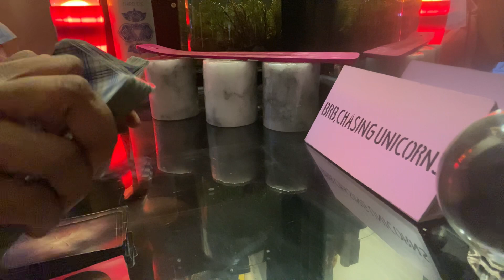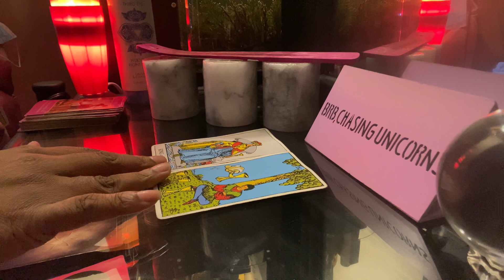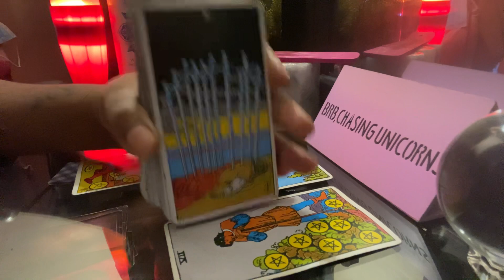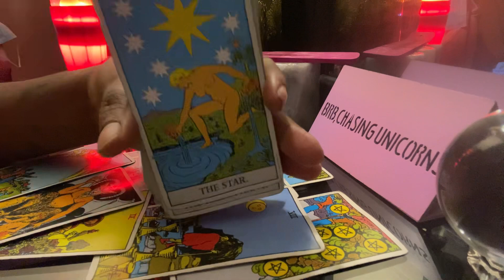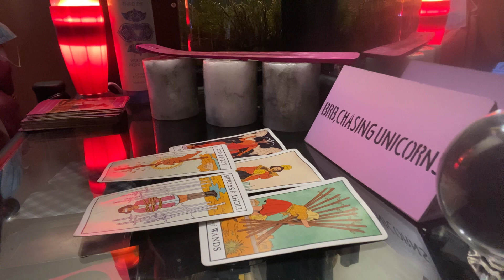SAGITTARIUS WEEKEND VIBES* (part1) ready for a new year... we messed this one up| NOVEMBER 2020